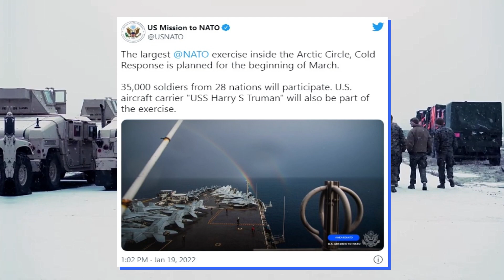35.000 SOLDADOS DE 28 PAÍSES: O MAIOR EXERCÍCIO MILITAR JÁ REALIZADO PELA OTAN NO ÁRTICO.